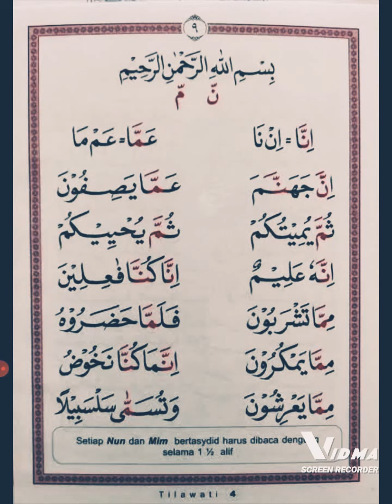membaca buku tilawati 4 hal 1 dan 9😊😊